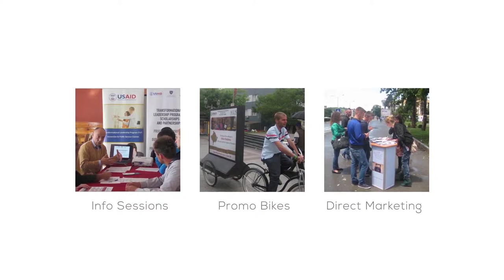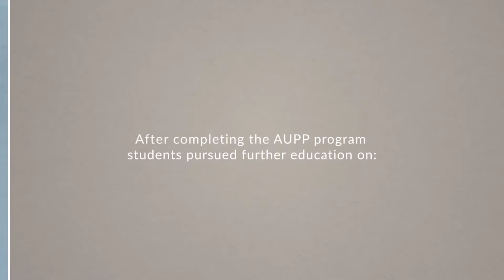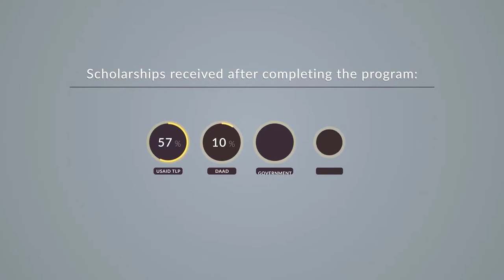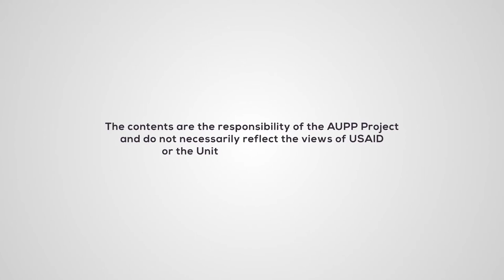American University Preparatory Program - AUPP